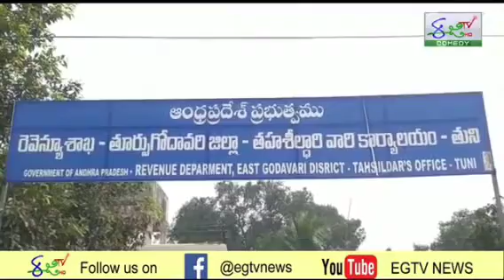తుని:తొండంగి మండలంలో దివిస్ ఉద్యమంలో పెట్టిన అక్రమ కేసులను ఎత్తివేయాలి౼ సిపిఐ.ఎంఎల్ లిబరేషన్ డిమాండ్